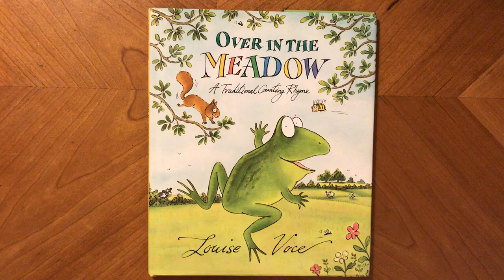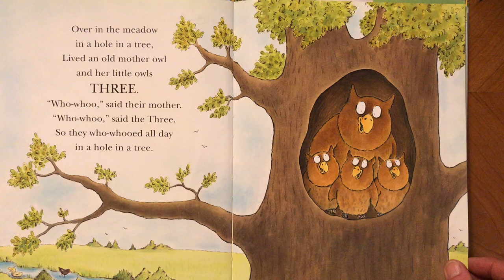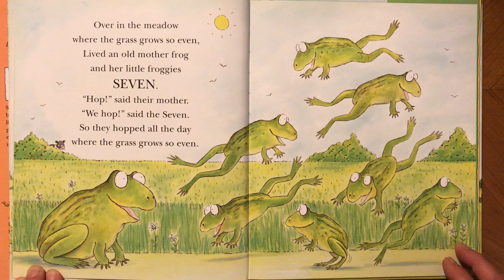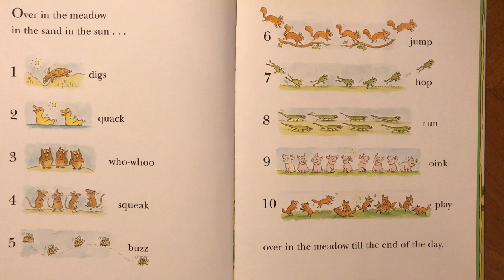Over in the Meadow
A Counting song, a singing picture book.